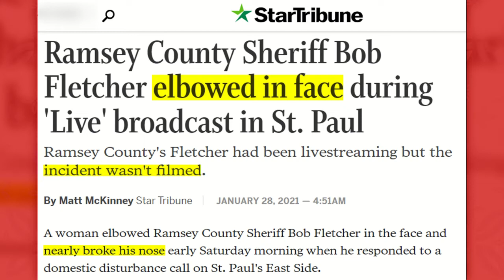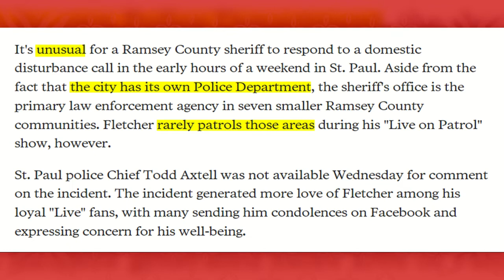🗣 THE TIME FLETCHER ACTUALLY RESPONDED TO A 911 CALL !! (( WHY DIDN'T HE ACTIVATE THAT BODYCAM ?? ))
🗣🗣🗣 STAR TRIBUNE REPORTED ON THE TIME RAMSEY COUNTY SHERIFF BOB FLETCHER ACTUALLY RESPONDED TO A POLICE CALL, INTERRUPTING HIS YOUTUBE LIVESTREAM !!
🗣🗣 IN OTHER REPORTS HE WANTED TO MAKE A POINT OF SHOWING OFF THE BODY CAM HE WAS WEARING, YET HE SAYS THE INCIDENT WAS NOT FILMED !! WHY DIDN'T HE ACTIVATE THE BODY CAM ?!!
🗣🗣🗣🗣 STAR TRIBUNE ADDED THAT EVER SINCE THEY BROKE THE STORY ABOUT HE AND HIS STAFF DOUBLE-DIPPING, BOB FLETCHER LONGER COMMUNICATES WITH THEM !!